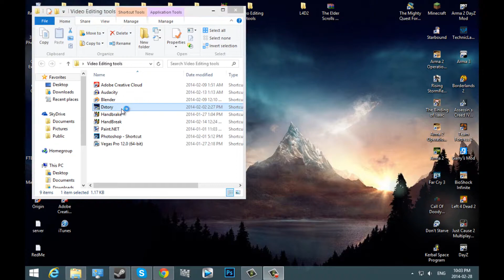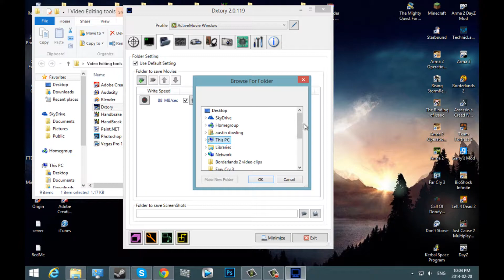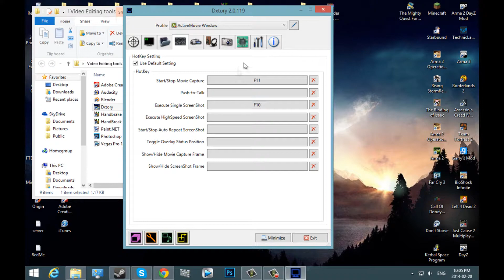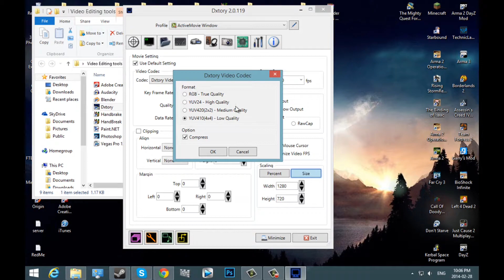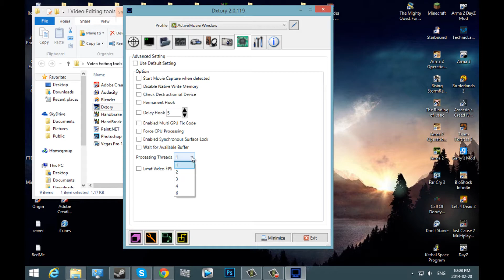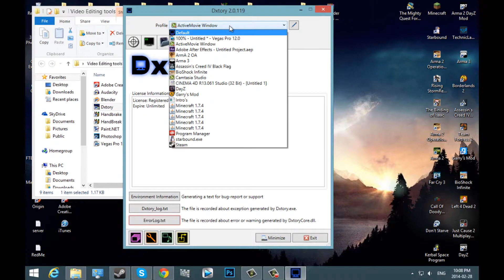Dxtory BEST settings/Review/FPS Test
Hello Everyone! this is, I am Madd and i am going to do a review/set up video for Dxtory. Dxtory is in my opinion, By far the BEST recording software i've personally ever used for recording gameplay. Dxtory shows little to no FPS drop. I highly recommend Dxtory over any other recording software.
Dxtory costs 40 USD/CND and 25 Euros.